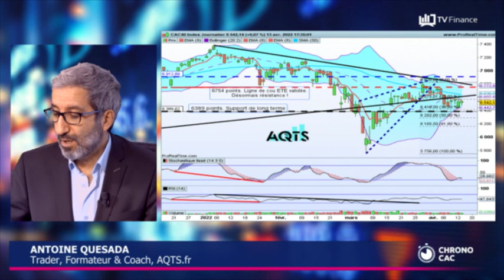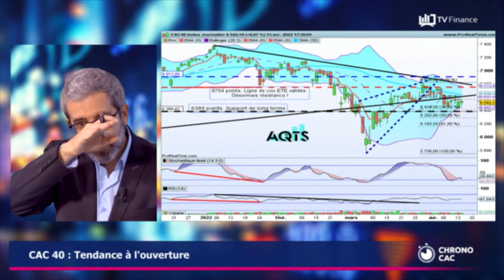« CAC 40 : Prudence et observation »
Actuellement en phase de latéralisation entre la borne haute à 6 575 points et la borne basse à 6 418 points, il est recommandé d'être patient. La probabilité d'une baisse est réelle.